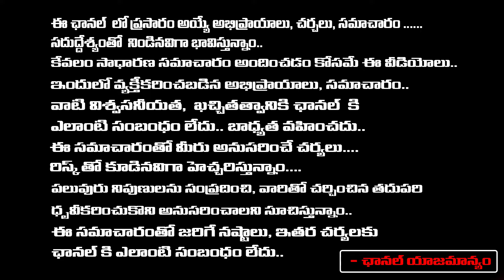CM Chandrababu Brother Ramamurthy Naidu Passes Away ? | Nara Rohith Father Passed Away